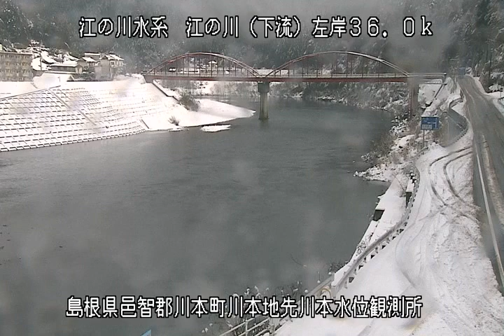江の川 川本水位観測所 ライブカメラ (2023/01/27) 定点観測 Gouno River Live Camera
江の川 : 川本水位観測所／島根県邑智郡川本町川本